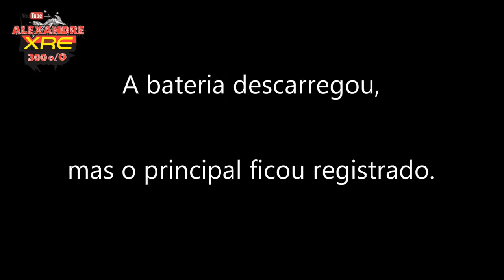Test Ride Versys-X 300 2018 (2) - VERSYS 650 ABS TOURER 2018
Neste vídeo faço um breve test ride na Versys-X 300 acelerando um pouco mais :)

LaranjaMecânica
Alien Motos
Tasouza Rider
Queiroz_zs